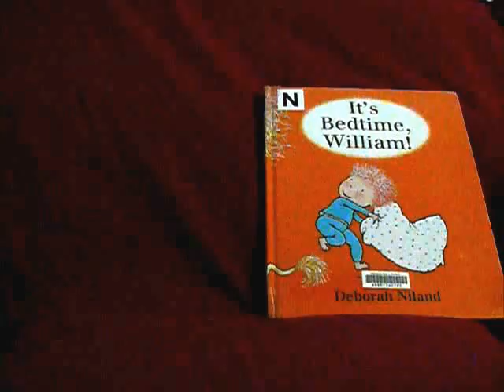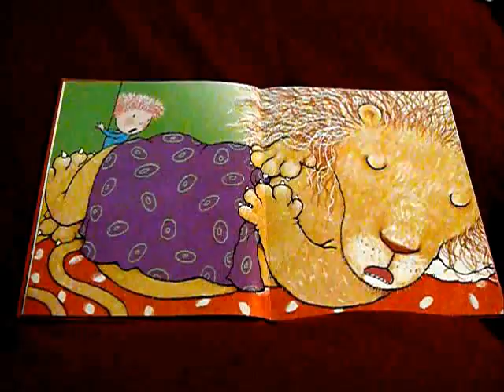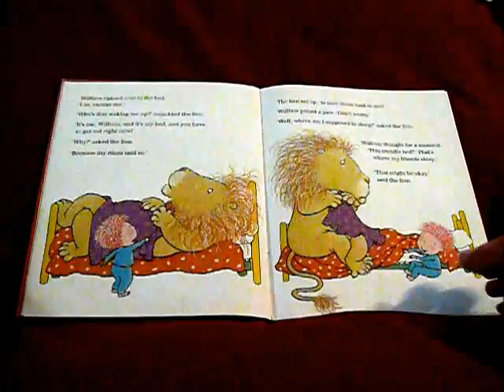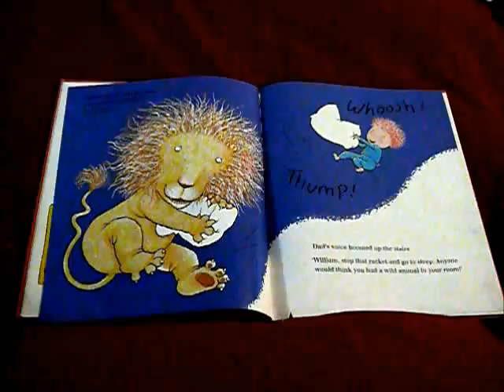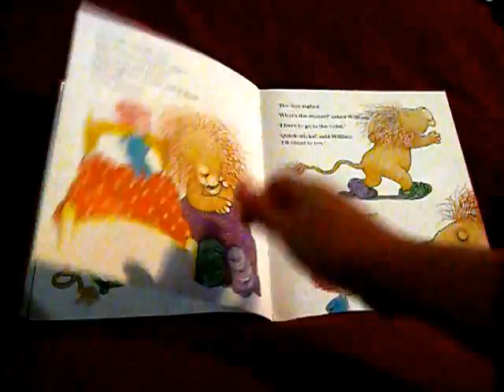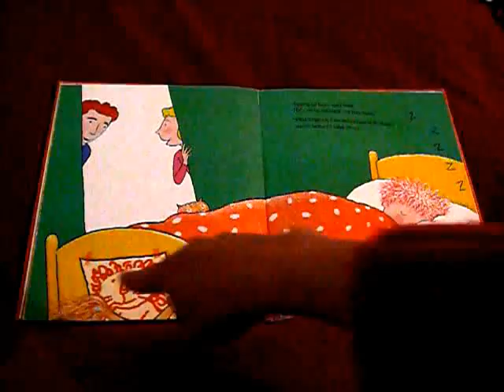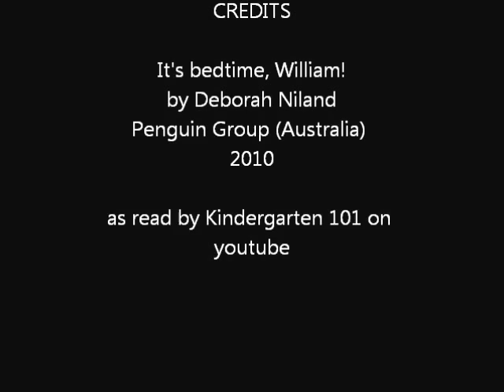It's bedtime William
A reading of the children's book It's bedtime, William!  by Deborah Niland.  Shortlisted for the 2011 CBCA (Children's Book Council of Australia) awards.